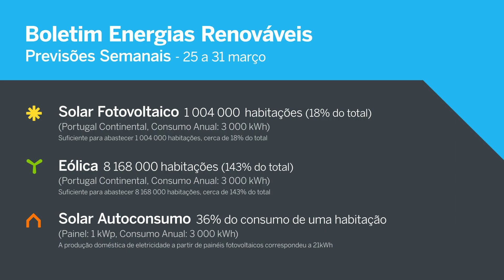Boletim das Energias Renováveis | 25 de março